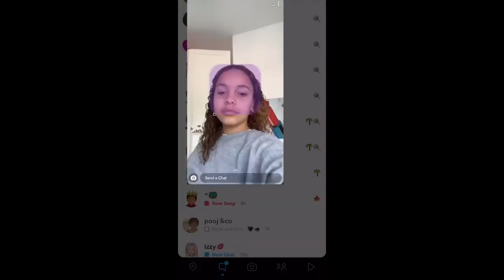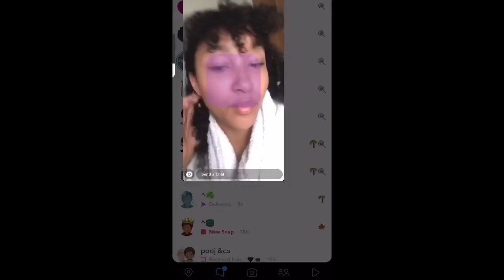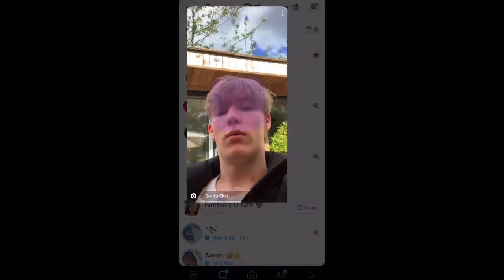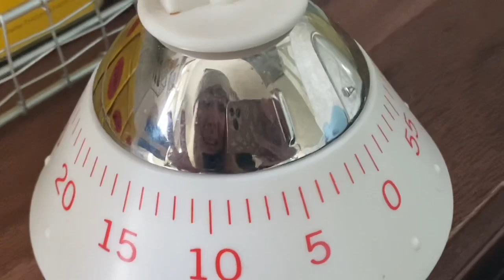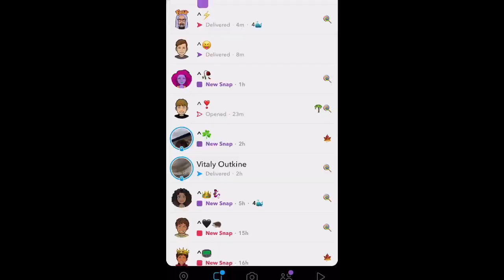MY FRIENDS CONTROLLED MY DAY || I kinda became a Chef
Hey everyone❤️ I’m sorry this is so long but I went over it sooo many times there was just so much footage. My friends controlled my day and honestly it was really fun. I hope you are your families are safe.